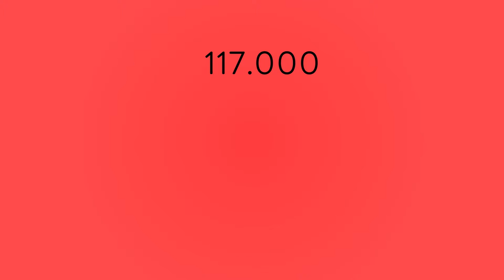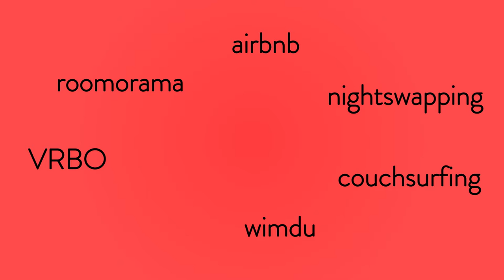1 Het Deelhuis | Kleine Iconen van de Hollandse Metropool